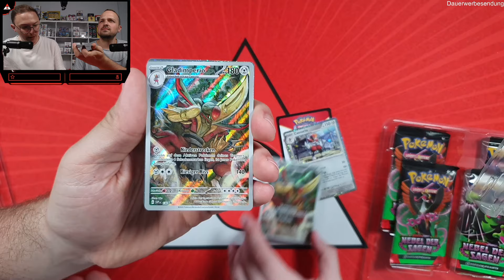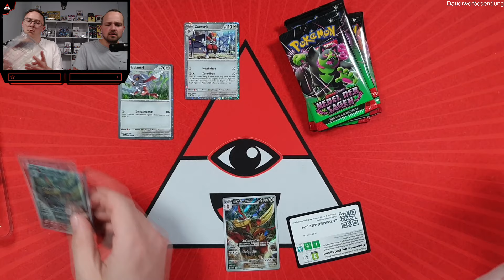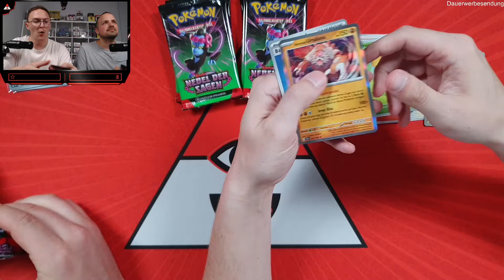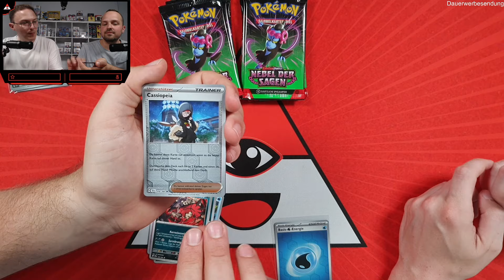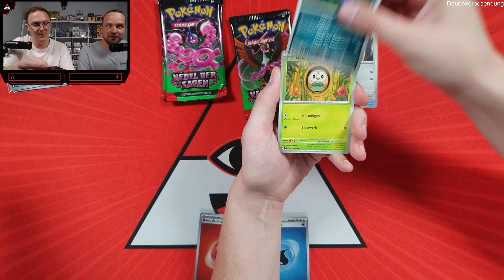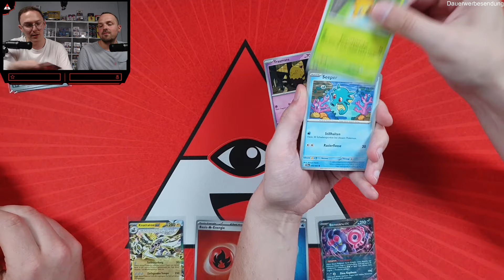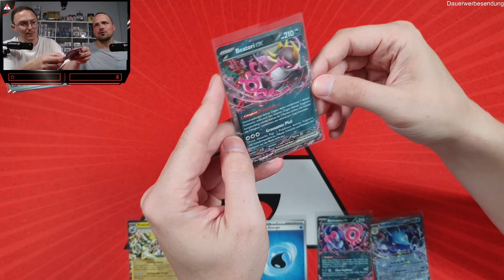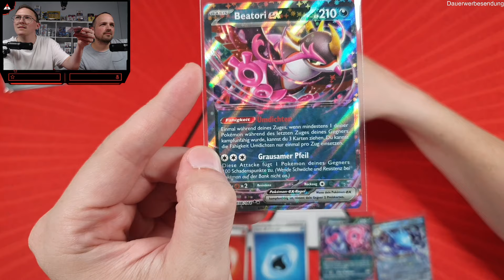Was ist in der NEUEN Gladimperio Illustrations-Kollektion aus Pokemon NEBEL DER SAGEN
Inhalt der neuen Pokemon Gladimperio EX Illustrations Kollektion aus Nebel der Sagen(engl. Shrouded Fable):

4x Booster auf Pokemon Nebel der Sagen
1x Promo-Karte von Gladimperio
2 zusätzliche Promo Karten aus Obsidian Flammen im speziellen Foil

Ihr wollt uns ein Paket schicken? Einfach mit DHL an diese Adresse:
Pokeminati
Packstation 130
69168 Wiesloch